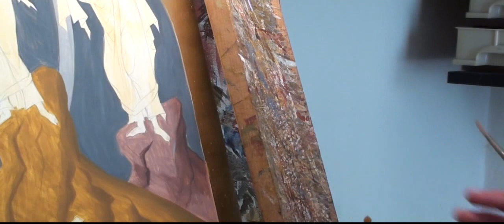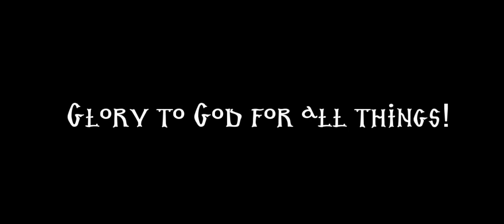Iconography Tutorial: Painting Mountains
By Julia Bridget Hayes

Series 5: Drawing the 3/4 Figure (Coming 10 June)